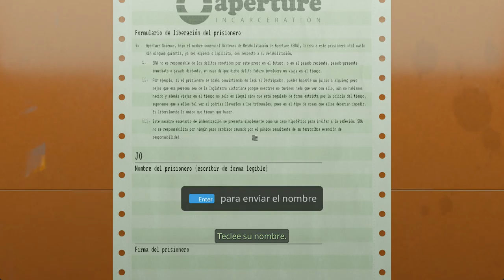Aperture Desk Job (Español) PC (Windows 11) en Steam. Gameplay mando Pro Controller con Giroscopio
Aperture Desk Job es un videojuego desarrollado por Valve. Se realizó como una demostración técnica que muestra las funciones del controlador de la consola híbrida Steam Deck y se lanzó para Windows y Linux el 1 de marzo de 2022. El juego está ambientado en el universo Portal.

Gameplay con el mando Pro Controller de Nintendo Switch (que permite usar la función de Giroscopio igual que en la Steam Deck)